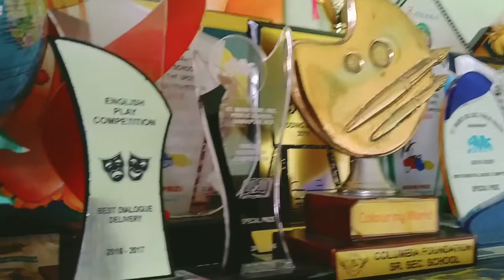my 2021 Achivemen# shorts